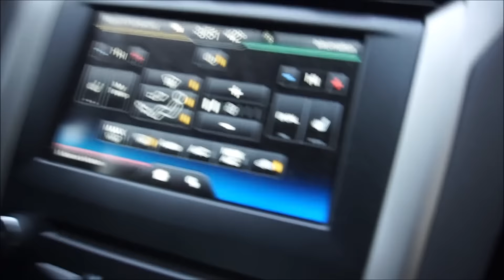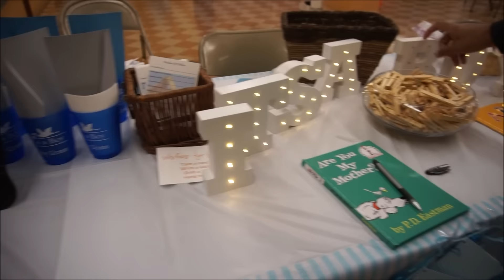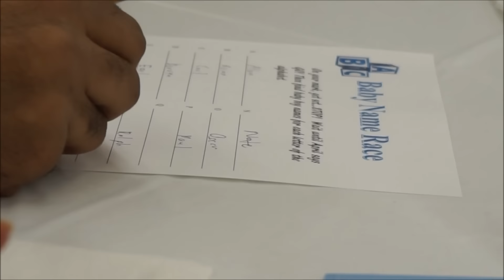IT'S A BOY! | Vlogmas Day 2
It's a boy! From boy to girl, babies are just amazing! But this time around it's a baby boy! The baby shower was so fun and beautiful!